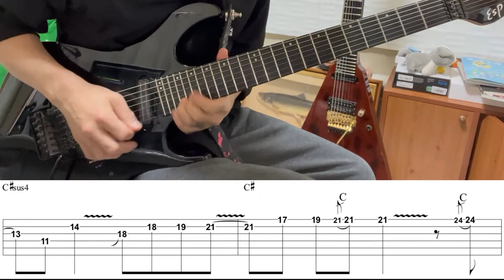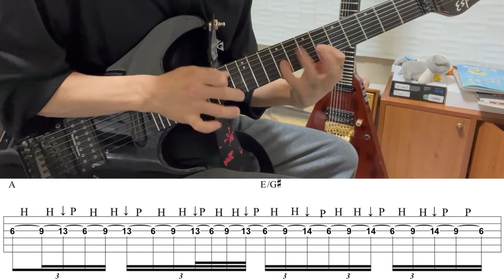FAIR WARNING - Burning Heart - Guitar Solo (Cover by Kosuke) with TAB